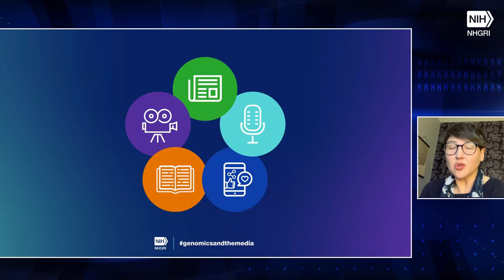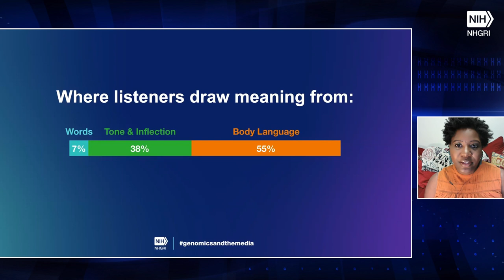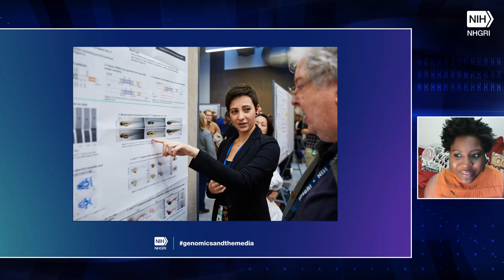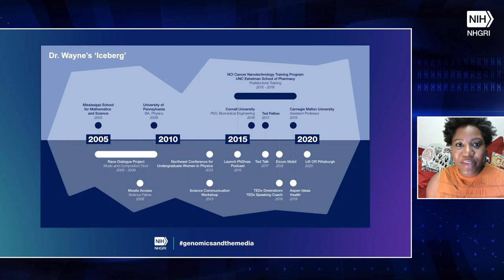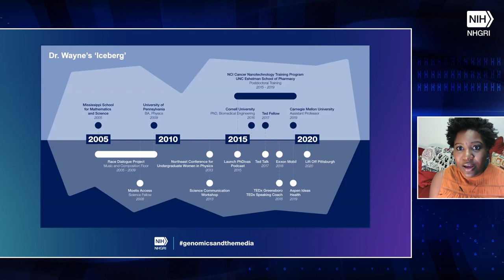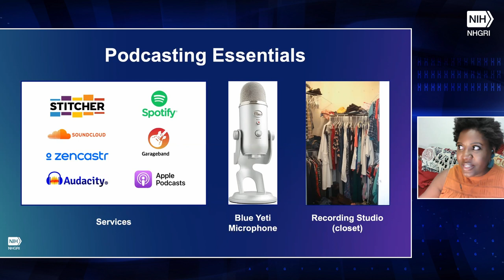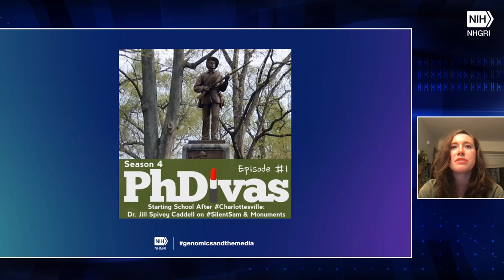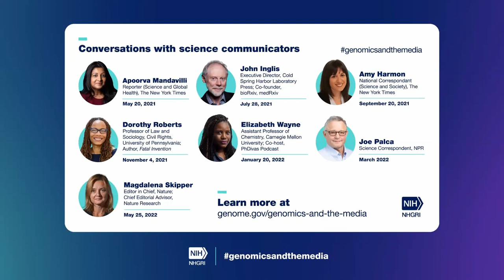Expanding SciComm with Podcasting and New Media - Elizabeth Wayne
January 20, 2022 - The Genomics and the Media Seminar Series features experts in communicating about genomics across media, including radio, podcasting, writing, speaking, publishing and everything in between. Elizabeth Wayne, Ph.D.,  Assistant Professor of Chemistry at Carnegie Mellon University and Co-Host of the PhDivas Podcast, presents "Expanding SciComm with Podcasting and New Media." Alyssa Jones, Lead Public Affairs Specialist, Communications and Public Liaison Branch, NHGRI, moderates the discussion.

Chapters:
0:00 - Opening remarks (Sarah Bates)
4:16 - Introduction (Alyssa Jones)
5:06 - Who am I? (Elizabeth Wayne)
8:02 - Why podcasting?
9:34 - General tips and tricks for sharing scientific/technical information
13:17 - Developing your "podcasting" voice
21:50 - Making a podcast less intimidating/confusing without watering it down
27:57 - Developing a podcast brand and audience
31:50 - Scripting podcast episodes or more conversational?
38:15 - Thoughts on casual verbiage and slang
42:32 - Podcasting essentials (technical)
45:52 - The need to diversify podcasts across various platforms
51:04 - Podcasting as activism
55:49 - Combining science and activism
1:01:28 - Closing remarks (Alyssa Jones)
1:02:26 - Closing remarks (Sarah Bates)